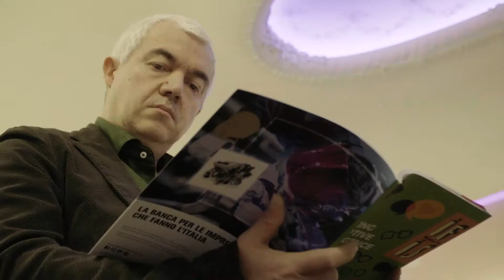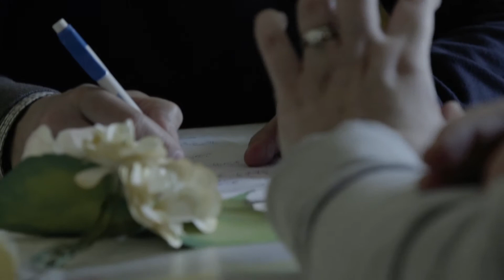Botteghe Digitali 2: Il Bootcamp